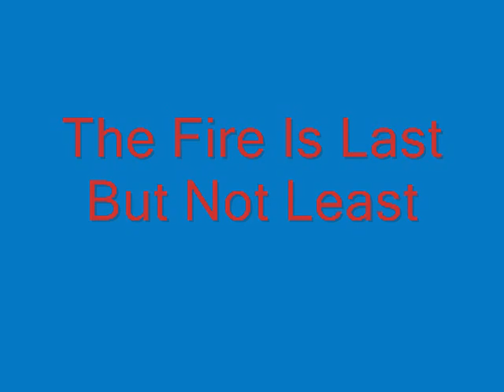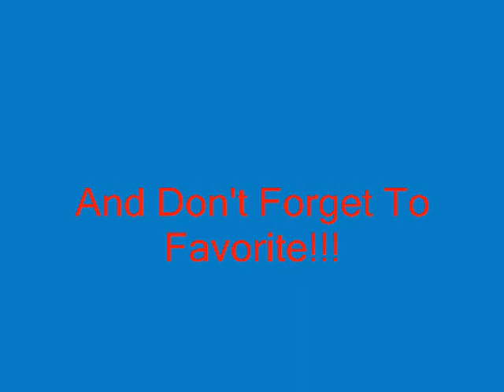Sonic Characters and Their iPods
Just a short one
Enjoy :P

Sonic - ChEsDeRmAn - Live and Learn Remix
Shadow - Linkin Park - What I've Done
Silver - Linkin Park Featuring Jay Z - Numb Encore
Tails - Green Day - Holiday
Knuckles - Fall Out Boy - This Ain't A Scene, It's An Arms Race
Amy - Santana Featuring Chad Kroeger - Into The Night
Omega - Daft Punk - Harder, Better, Faster, Stronger
Blaze - Finger Eleven - Paralyzer
Credits - Crush 40 - Open Your Heart Remix